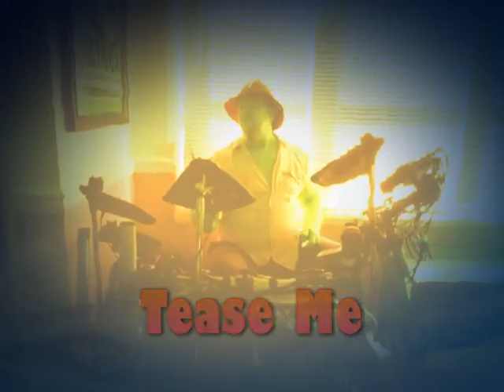David Mark Baker Take Me To The River Talking Heads Modified Yamaha DTXpress & DTXplorer E Drums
Performing to Take Me To The River by Talking Heads. Recorded with GoPro HERO 7 and using a modified Yamaha DTXpress & DTXplorer electronic drum set. Music videos displaying a wide range of genres, artistic expression and technique. There are videos by drummer David Mark Baker either soloing or drum covering favorite songs, videos displaying the incredible guitar talent of Michael Wahl Berardi with David Mark Baker playing drums, cover songs by The Michael Wahl Berardi Group and videos of tracks from released albums available on iTunes, a video playlist of HOOZIE- Alter Ego also displaying the virtuosity of the above named musicians and a playlist of some of my favorite videos from YouTube.

All the above and more can be found at the links listed below: